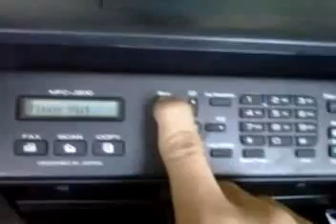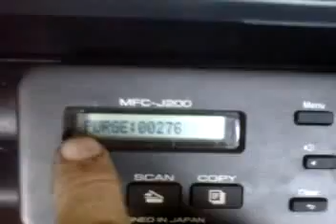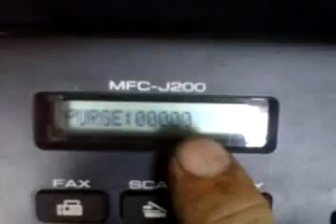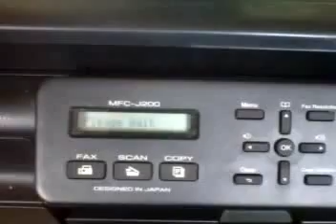Brother Printer J 200 Reset Purge Counter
Teknisi Printer
BROTHER ERROR CODES AND ITS SOLUTIONS – KODE ERROR PADA PRINTER BROTHER DAN SOLUSINYA
Tentu Anda sebagai pengguna printer tidak pernah luput dari Pesan atau Kode Error pada layar display printer Anda ataupun layar komputer Anda. Entah itu kertas nyangkut, tinta habis, ataupun masalah yang lebih berat lainnya seperti print head rusak, cartridge tidak terbaca, dan lain-lain. Nah, untuk printer Brother, kami akan membagikan arti dari kode-kode error tersebut melalui artikel ini, dan semoga dapat bermanfaat dalam menanggapi masalah pada saat penggunaan printer Brother Anda. Biasanya kode-kode error tersebut di mulai dengan kata-kata seperti: unable to print XX, unable to init XX.
• Kode: 46
Masalah: Tangki pembuangan tinta sudah penuh dan perlu penggantian gabus penahan tinta. Masalah ini bisa di atasi dengan reset (untuk reset, silahkan bawa unit ke Maestro Komputer, hanya sebentar pengerjaannya). Dan untuk lebih awet, absorber pad di dalamnya harus di ganti biar tidak banjir suatu hari nanti dan merusak printer.